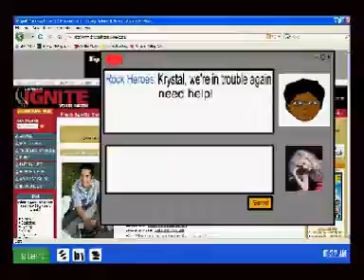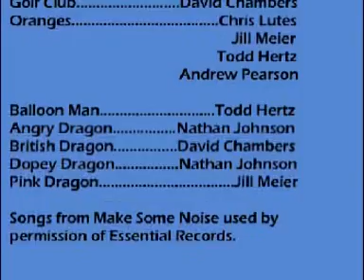Krystal Meyers and the Dragons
Heroes of Rock: Episode 3: A pleasant day trip turns into a nightmare for the heroes.  Can Krystal Meyers save them? Presented by Ignite Your Faith magazine,